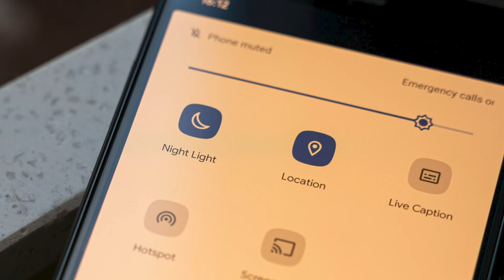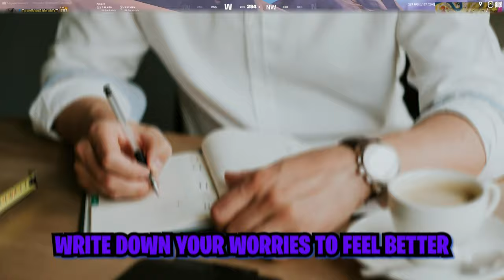SECRETS to Reach GOD TIER Levels of Focus and Ability in Gaming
How to be more focused while gaming and play video games and sports better.

**Sleep Cocktail**
Magnesium Threonate

**Focus Supplements**
Focus Factor Nootropic
Lutein + Zeaxanthin
Omega 3 Fish Oil

Use CODE: *TobyWanShinobi* in your Fortnite Item Shop!

**Shinobi Products and Partners**

My current mouse: Logitech G303 Shroud Edition Mouse (claw grip mouse):

Mouse Skates - Pulsar Superglide Mouse Skates for Logitech G303 Shroud:

My other recommended mouse for non-claw grip users:
Logitech G PRO X SUPERLIGHT Wireless (Beloved by all pro gamers):

Wrist Wrest for Keypad: Lingsfire Memory Foam Mouse Wrist Rest

Mouse Pad: Fnatic Dash XD, Hybrid Fabric 37" x 20" XXL Size:

Gaming Headset: Steelseries Arctis Nova Pro (Xbox, PS, and PC versions available):

**PARTNERS**